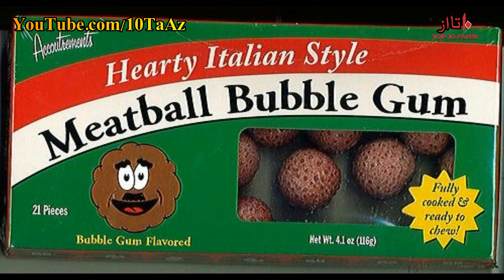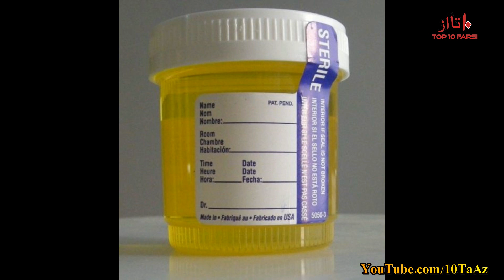۱۰ تا از عجیب ترین تنقلات Top 10 Farsi